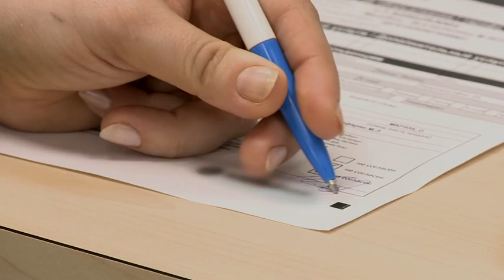Покупка SIM карт без регистрации